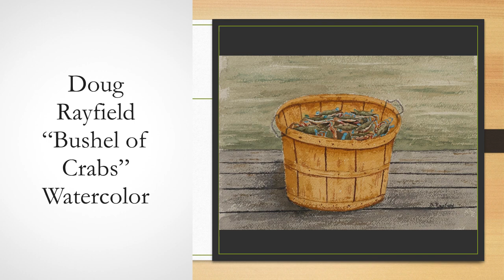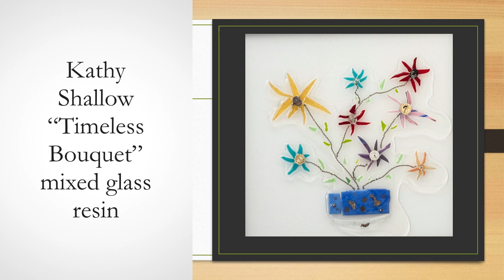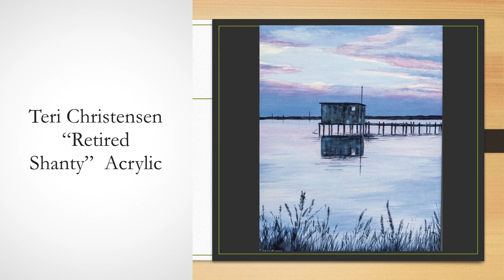members exhibit fall 2022